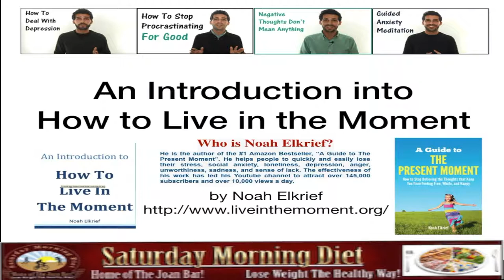Introduction To Living In The Moment with Noah Elkrief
Who is Noah Elkrief?
He is the author of the #1 Amazon Bestseller, “A Guide to The Present Moment”. He helps people to quickly and easily lose their stress, social anxiety, loneliness, depression, anger, unworthiness, sadness, and sense of lack. The effectiveness of his work has led his Youtube channel to attract over 145,000 subscribers and over 10,000 views a day.